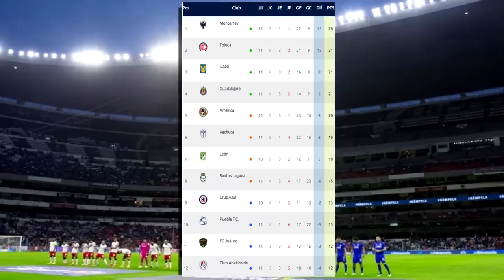🔴 En Vivo: América Vs Santos TUDN | Partido Amistoso✅ | Tour Águila | Ver América Vs Santos En Vivo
Ver, América vs Santos en vivo hoy, Donde ver Santos vs América En Vivo el Jueves 23 de Marzo 2023, El America vs Santos, les dejo los canales con país y donde ver hoy el partido santos vs américa en vivo, La liga MX 2023, América vs Santos, Pronostico Santos vs América. Gol América.

América vs Santos en vivo el Jueves 23 de Marzo 2023.